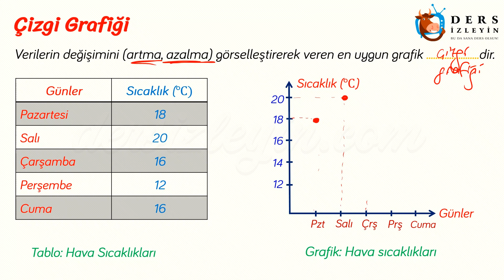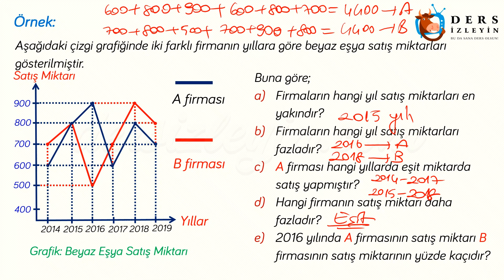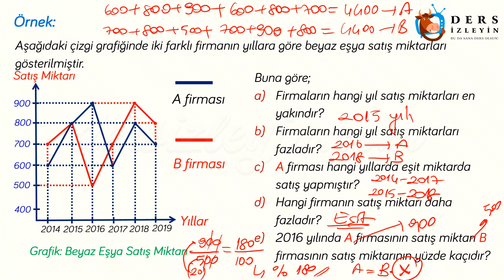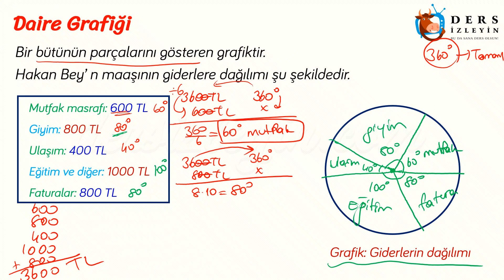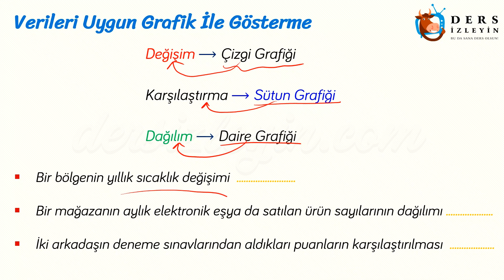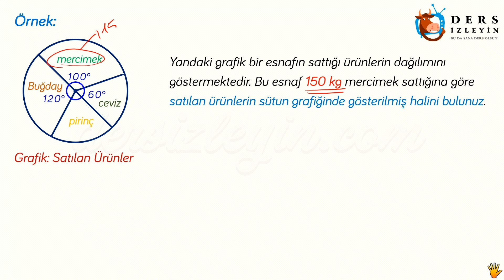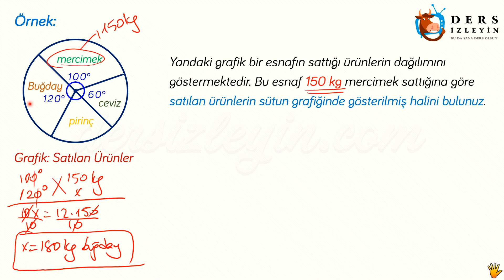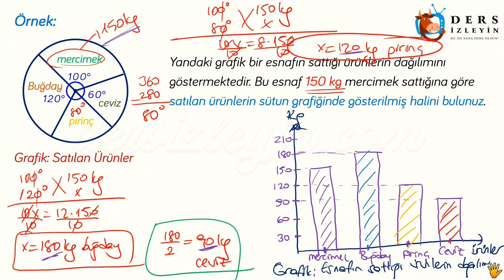ÇİZGİ VE DAİRE GRAFİĞİ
7. sınıflar için hazırladığımız videomuzda Çizgi ve Daire Grafiği konusunu öğreneceksiniz. Dersi takip ederek konuyu öğrenebilir ya da bilgilerinizi pekiştirebilirsiniz.İyi seyirler ve başarılar.